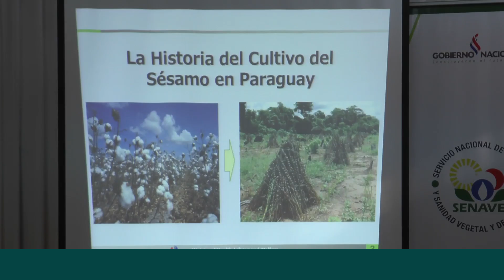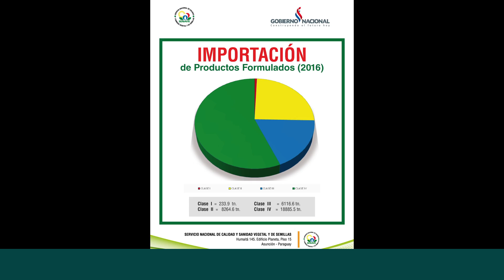Expo MAG 2017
SENAVE presente en la Expo MAG 2017